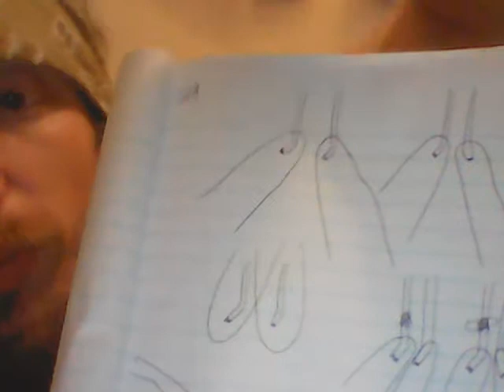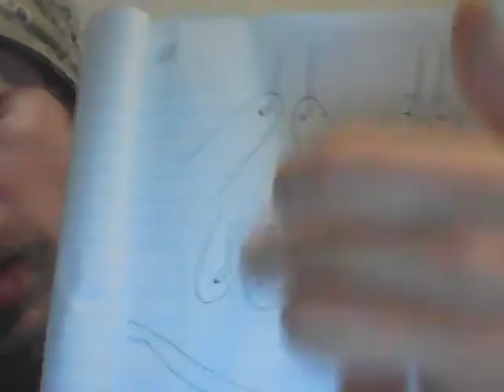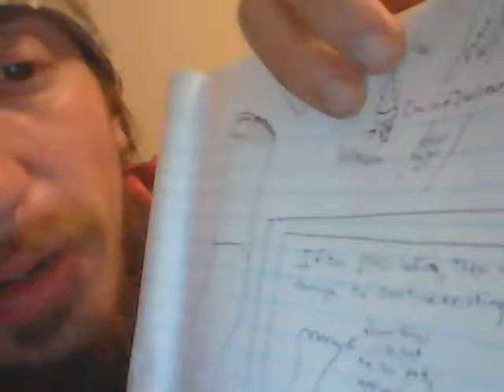Advanced Lyricism - Damage, Cameras, "Space Bondage", Staying Onbeat & Intact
Just keeping the forms together, about cameras, the heels, hearing and listening with eyes open and shut, how to hear with your heel and your ears, how that is useful, and of course debunking ghosts and other offbeat mechanisms that are just errors.